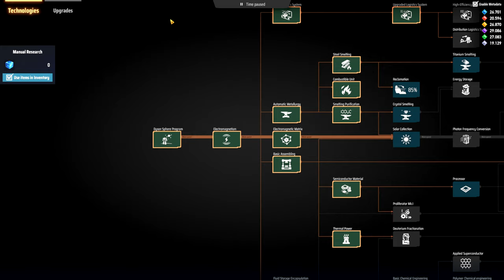🕳️É hora do show!!! Booooooooooooora... - DSP 3000% EP07